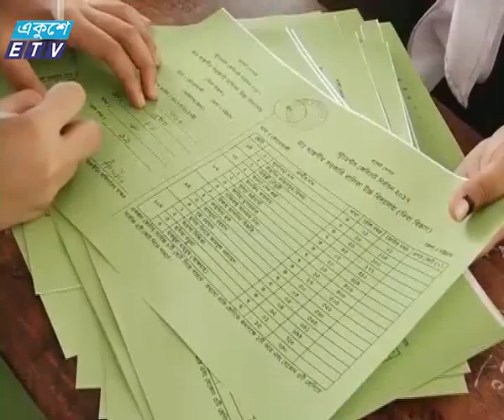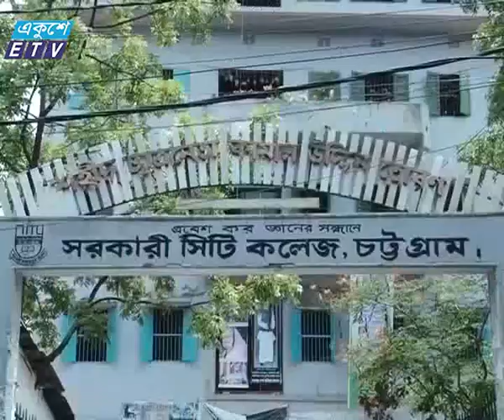CTG Student Election News_Ekushey Television Ltd. 01.04.17